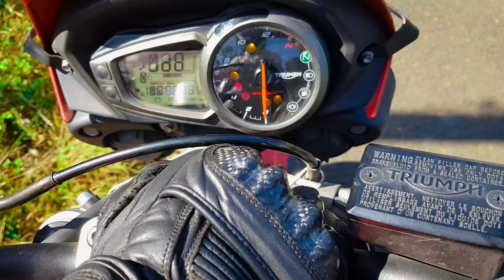Dangerous Ghats Ride on Triumph Street Triple (Kodaikanal) || Part 1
Telugu Motovlogs
Telugu Travel Vlogs
Telugu Youtubers
Telugu Motovloggers